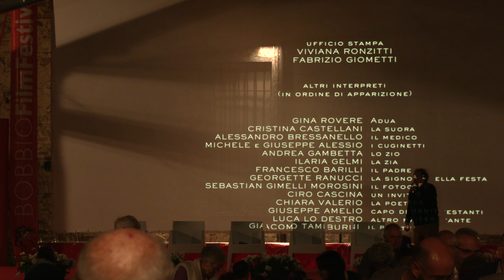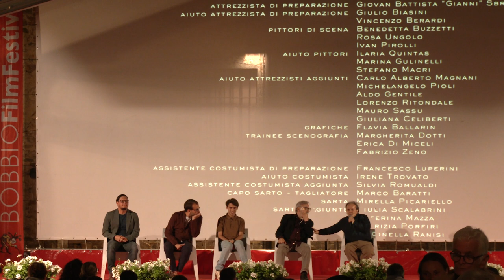XXVI Bobbio Film Festival "Il Signore delle Formiche" di Gianni Amelio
Presentazione del film "Il Signore delle Formiche" di Gianni Amelio
Ospiti il regista Gianni Amelio, Simone Gattoni, Leonardo Maltese e Federico Fava
Con Enrico Magrelli